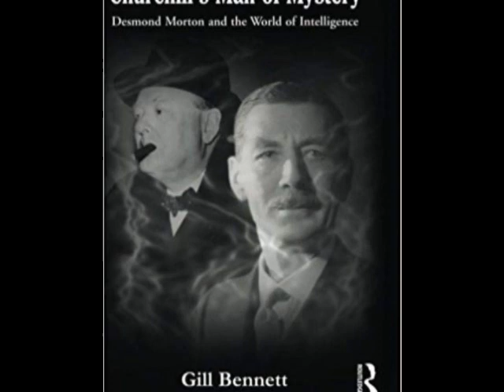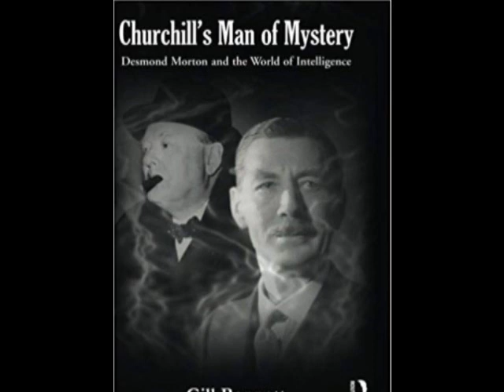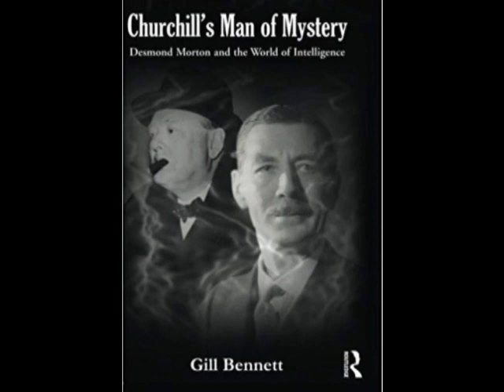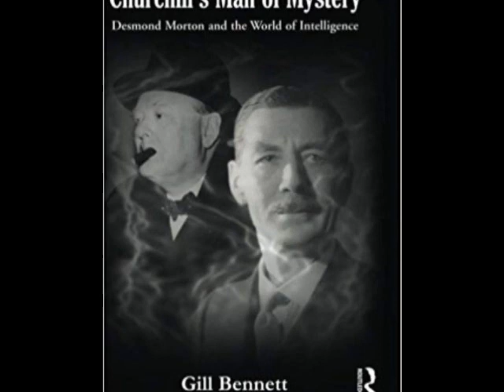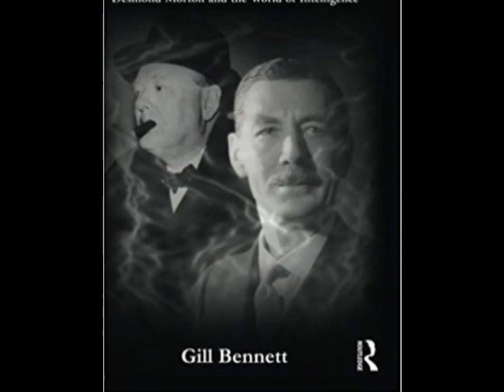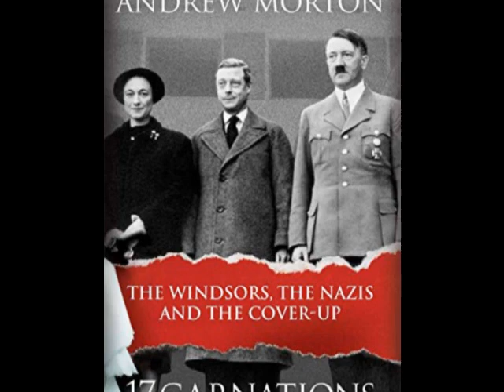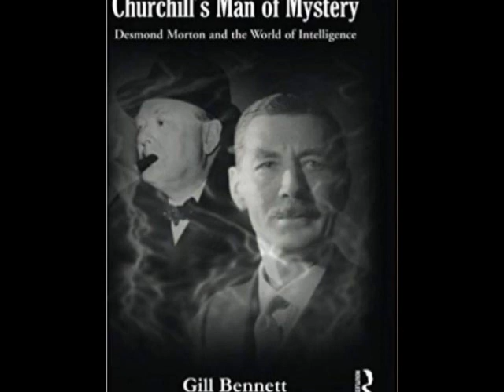Churchill's Man of Mystery Desmond Morton & the World of Intelligence ex FO librarian Gill Bennett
Churchill's Man of Mystery Desmond Morton and the World of Intelligence by ex FO librarian Gill Bennett
This week we hear from former Foreign Office historian Gill Bennett who had access to the secret archive of MI6, Britain's Secret Intelligence Service. Her book, Desmond Morton Winston Churchill's Man of Mystery, is the most detailed account so far of Winston Churchill's personal assistant and clandestine Intelligence officer Desmond Morton.
Gill explains his background and how he lived at Earlylands on Main Road the B2026 south of Crockham Hill, just a short walk from Winston Churchill's own home, Chartwell, near Westerham in Kent.
Gill does not believe that Winston Churchill was a Freemason but evidence suggests otherwise. Morton was also involved after the war in the important role of Britain s representative on the Tripartite commission looking into the whereabouts of Nazi Gold.